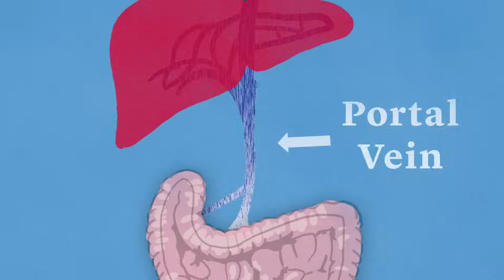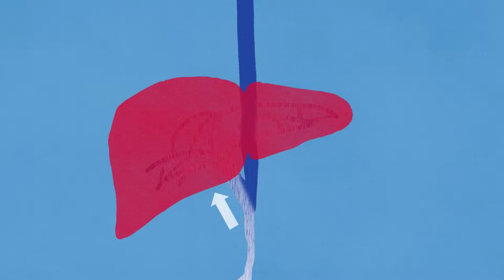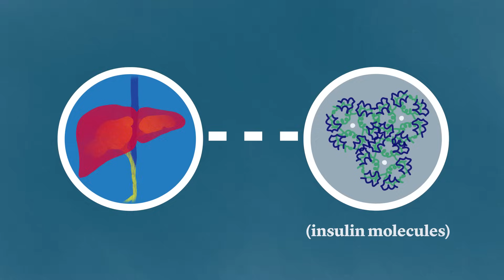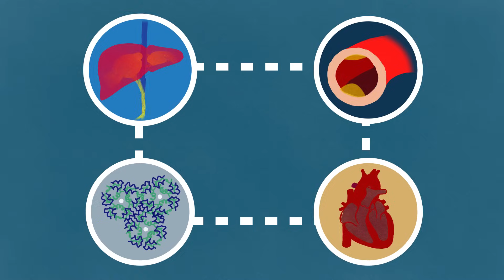What Does Sugar Actually Do To Your Body?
The effects of sugar can take your body down a vicious cycle known as metabolic syndrome. UC Davis' Kimber Stanhope altered the diets of a group of volunteers for her study. Instead of her subjects eating food like rice, pasta or bread, she had them consume a sugary beverage. The effects on the body started in the liver and from there Stanhope explains how that set off a chain of responses in the body.

FEATURING: Kimber Stanhope, UC Davis

The science highlighted in this video has been supported in part by the National Institutes of Health, University of California, Office of the President and the Tanita Healthy Weight Foundation.